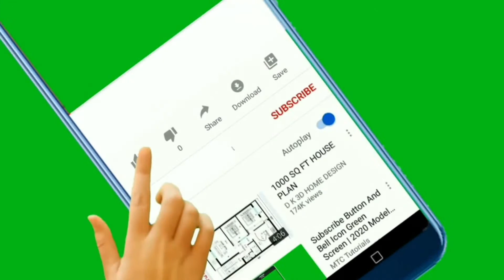ريفيو فندق هاواي لو جاردن الغردقة / مميزاته وعيوبه بكل صراحه/ هل الاكل غير صحى ام اشاعات🤔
فندق هاواي لو جاردن الغردقه / اكوابارك عملاقة جدا/ يا ترى هل هو اختيار صحيح للمصيف ام لا 🤔

Hawaii Le Jardin Aqua Park Hurghada

, hawaii le jardin, hawaii le jardin aqua park, гаваи ле жардин